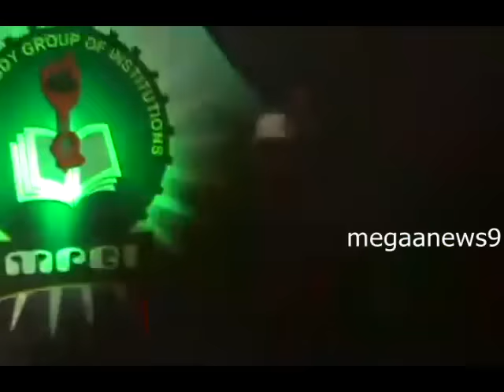TDP MP Malla reddy Open Gangnam Style Dance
TDP MP Malla reddy Gangnam Style Dance